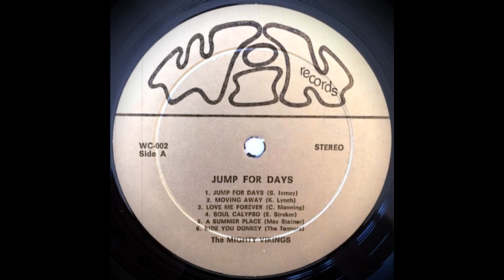Mighty Vikings - Love Me Forever (Win Records)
from "Jump For Days"  LP